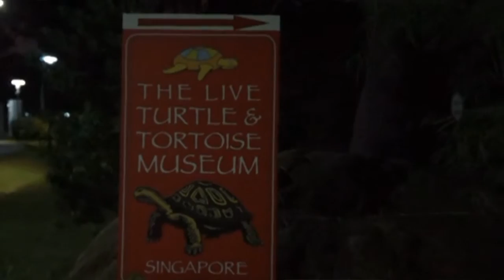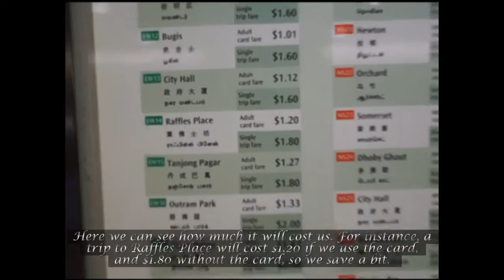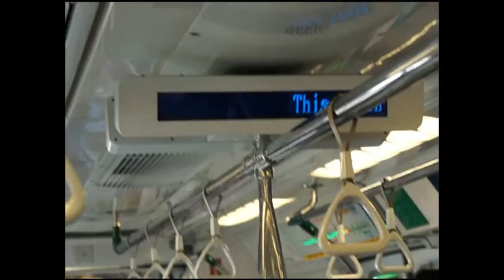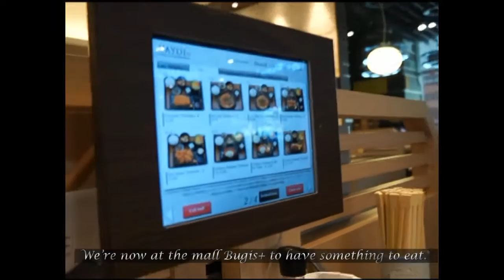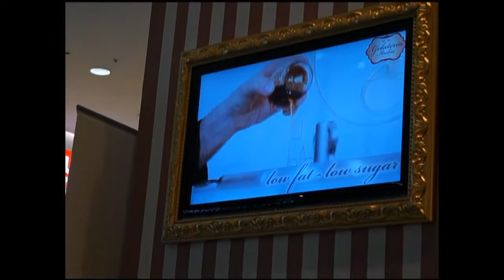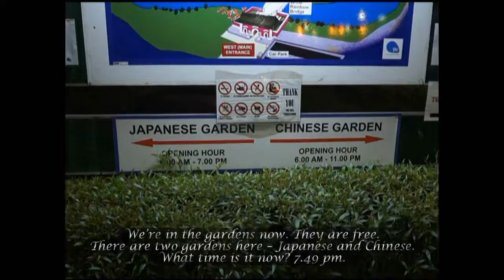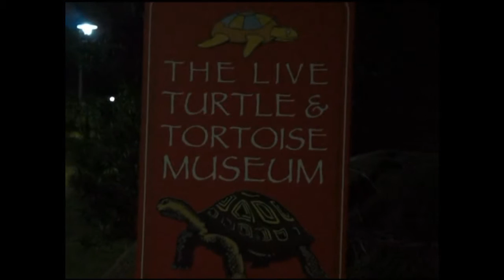^Сингапур.Там на неведомых дорожках^^Singapore^Chinese gardens^^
Привет! На следующий день по прилету, мы отправились гулять по Сингапуру. Немного заблудились, потерялись, но все равно все понравилось! А вы здесь бывали?
Hello! The next day we went for a walk around Singapore. We lost a bit but we liked everything. Have you been these places too?